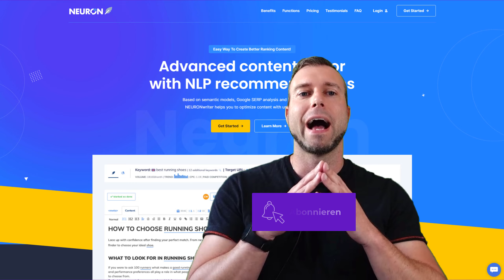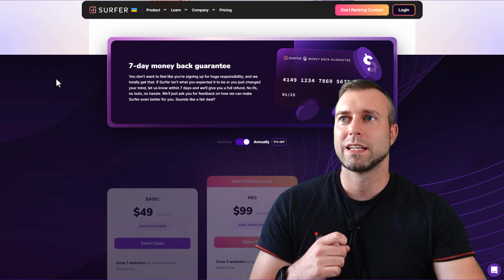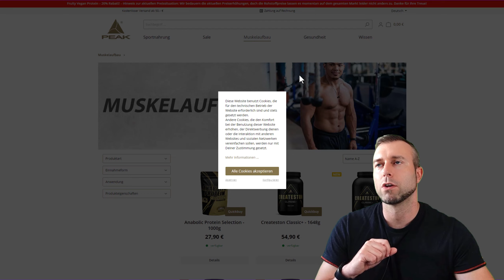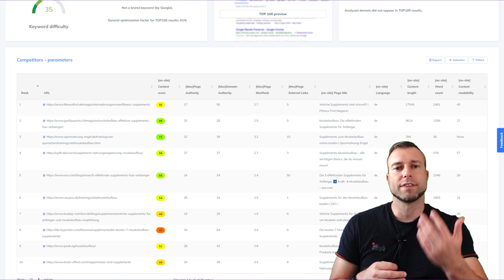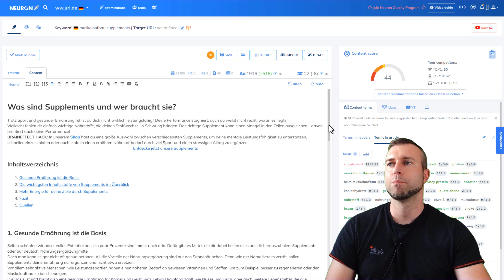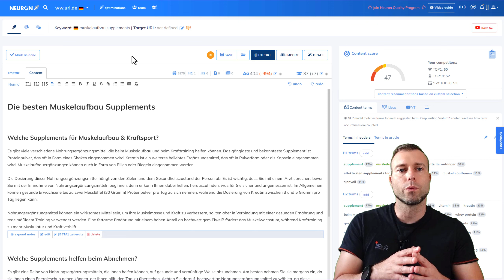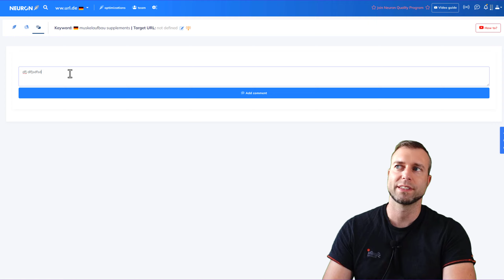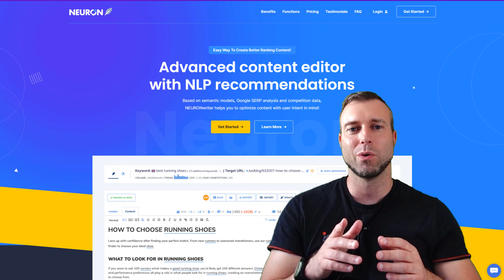NeuronWriter Test deutsch 👉🏻 SEO Tool zur Content Optimierung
NeuronWriter ist ein SEO Tool für Blogger und Webseiten-Betreiber, dass dir dabei hilft, deine Inhalte zu optimieren und bessere Google Rankings zu erreichen.

👉🏻 Im Video erwähnt / + Empfehlungen:

(scrolle auf der Seite ganz nach unten)

📑 Inhaltsverzeichnis:
00:00 Einleitung
01:18 Was ist NeuronWriter?
07:50 Surfer SEO Alternative
09:50 NeuronWriter Tutorial
41:24 Wie gut ist NeuronWriter (+ Vergleich)
44:40 Roadmap und neue Funktionen
47:23 NeuronWriter Preise & Pakete
50:30 NeuronWriter Test FAZIT

📌 Kurzbeschreibung:
Neuron Writer ist ein SEO Tool zur Content-Optimierung. Es funktioniert im Grunde so, dass du ein Keyword eingibst, danach startet NeuronWriter die Analyse. Dabei analysiert das Tool die bereits rankenden Inhalte in den Google SERPs. Basierend auf dieser Analyse bekommst du dann gezielte Vorschläge, wie du deinen Content zu einem Keyword optimieren kannst.
NeuronWriter bietet dir dabei eine Übersicht der Struktur der konkurrierenden Inhalte (H1, H2, H3) sowie Phrasen und Long-Tail-Keywords die oft genutzt werden.
Im Content Editor von NeuronWriter kannst du deinen Beitrag schreiben. Dabei wird dir immer der Optimierungsgrad angezeigt. Ziel ist es, einen höheren Optimierungsgrad (auf der Ampel) zu erreichen, als die Konkurrenz.
Du kannst mit NeuronWriter aber nicht nur neue Inhalte verfassen, sondern auch bestehende Inhalte in den Editor importieren und anschließend optimieren.
NeuronWriter ist somit eine der besten Surfer SEO Alternativen (zu einem günstigen Preis).
Natürlich stehen in NeuronWriter auch Funktionen zur Zusammenarbeit bereit - perfekt für alle Blogger, welche die Content Erstellung zum Teil auch auslagern wollen.